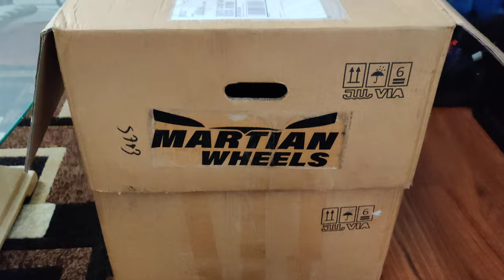Rav4 Prime 03 with Martian Wheels